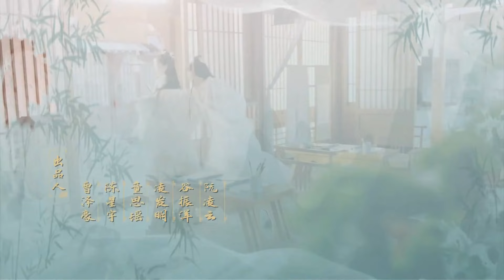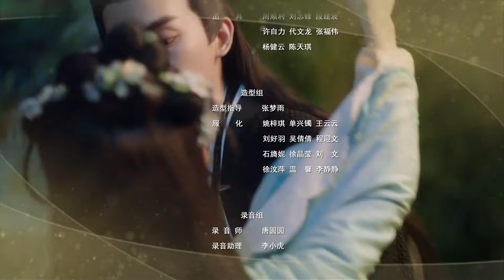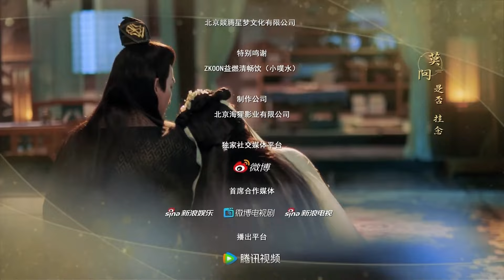الحلقة 21 من دراما الرومانسية والحب بين الخادمة و سيد القصر ( مذكرات جاو جاو | Lu Zhaozhao's Notes )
سيد القصر و الخادمة في نفس الغرفة .. جاو جاو فتاة ساذجة تحاول التقرب من السيد الشاب لينتهي بها الامر بالعيش في غرفته ومن هنا تبدأ الرومانسية و سلسلة المغامرات فيما بينهم ليقع الاثنان في الحب دون أن يعلما ..